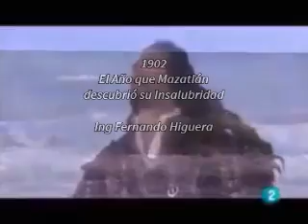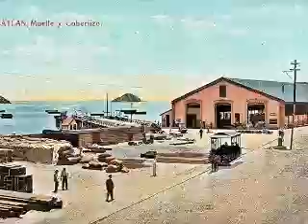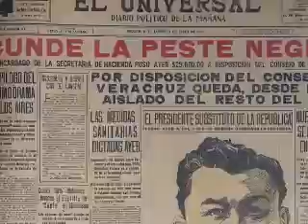1902 El Año del Mazatlán Insalubre